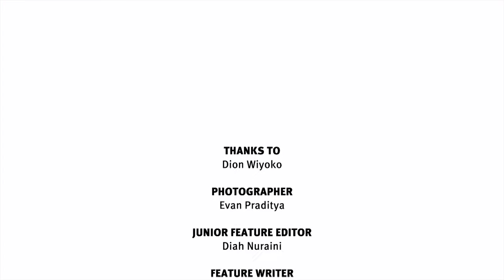JOYTV - 5 Benda Wajib Bawa: Dion Wiyoko